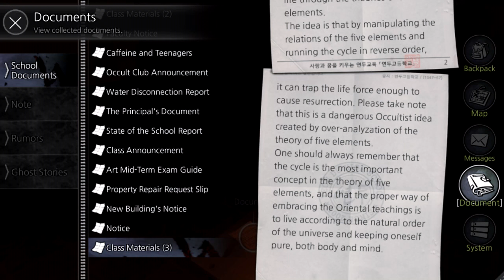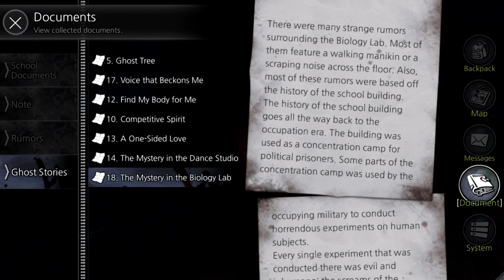White Day (REMAKE) A Labyrinth Named School - SECRET GHOSTS, Manly Let's Play Pt.6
The ghosts never stop coming as I go on a deadly ghost hunt to find some of the secret ghosts in White Day: A Labyrinth Named School.

"I'm a good role model."